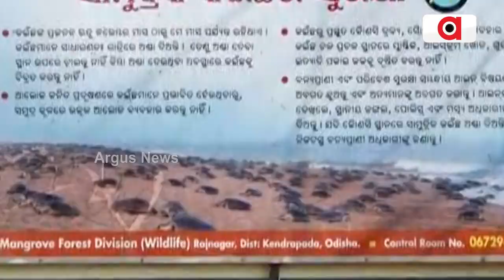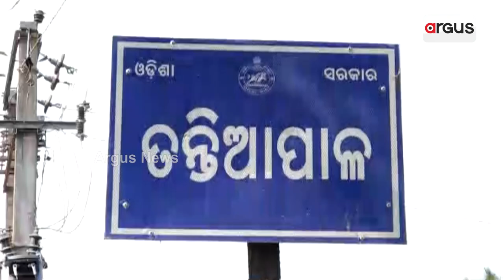Gahirmatha Turns Unsafe For Olive Ridley!